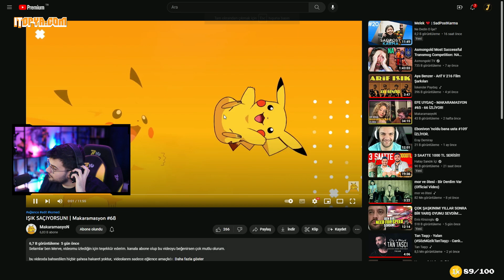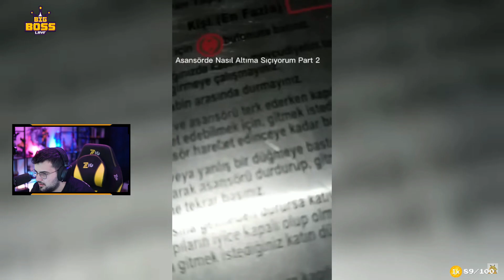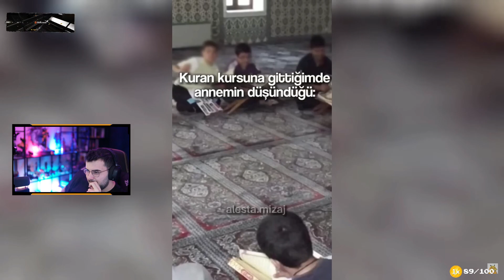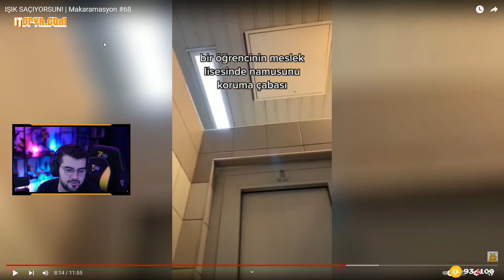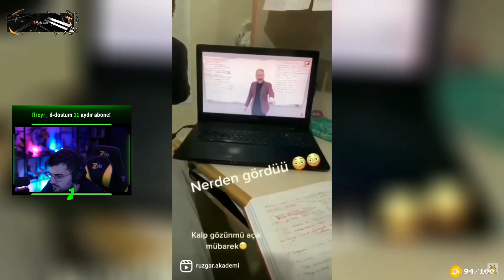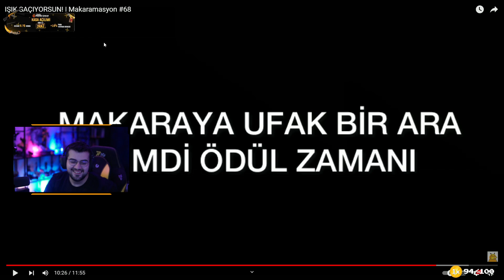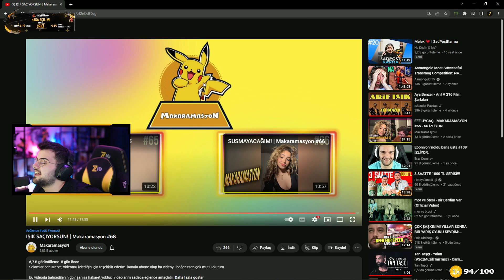JRKZ - "IŞIK SAÇIYORSUN! Makaramasyon #68" İzliyor | MakaramasyonN